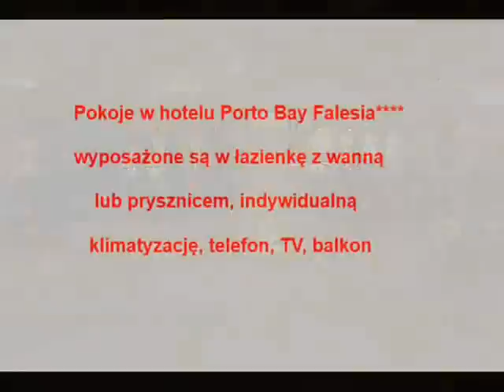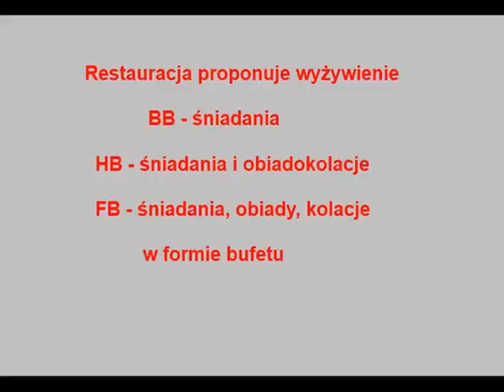Hotel Porto Bay Falesia - Olhos de Aqua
Hotel Porto Bay Falesia znajduje się w miejscowości Olhos de Aqua w regionie Algarve. Turystom oferuje restauracje, basen z brodzikiem dla dzieci, sale konferencyjne, bary. Pokoje w hotelu Porto Bay Falesia wyposażone są w łazienkę z wanną lub prysznicem, indywidualną klimatyzację, telefon, TV, balkon. Restauracja proponuje wyżywienie BB - śniadania, HB - śniadania i obiadokolacje, FB - śniadania, obiady, kolacje w formie bufetu. Dodatkowo na terenie hotelu dostępne jest centrum SPA. Piaszczysta plaża znajduje się 300 m od hotelu.